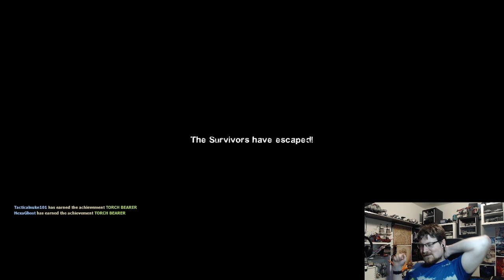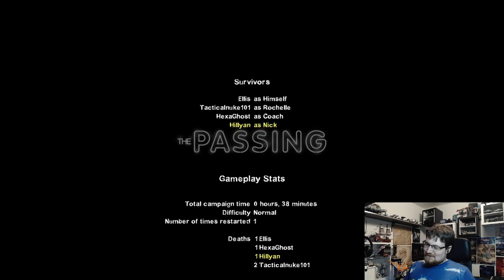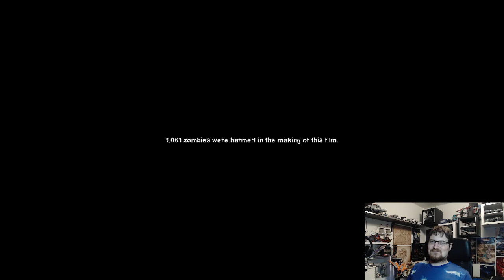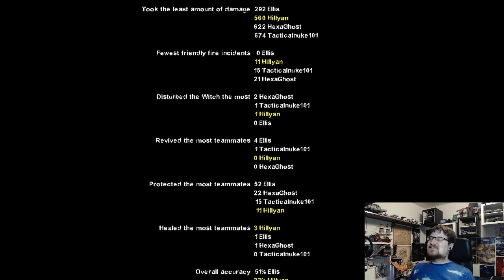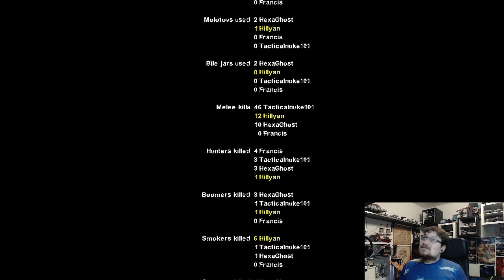Saturday Sideshow; Left 4 Dead 2 with friends